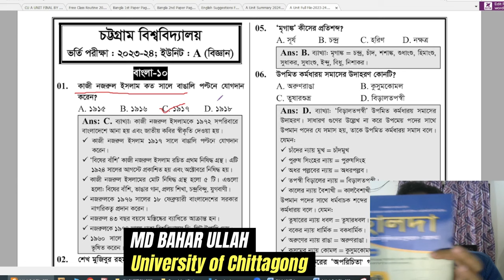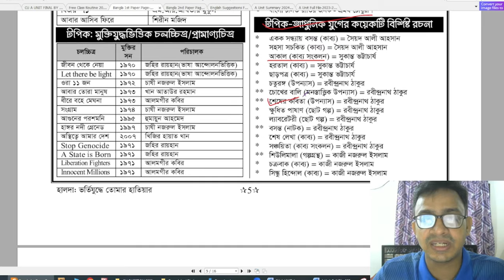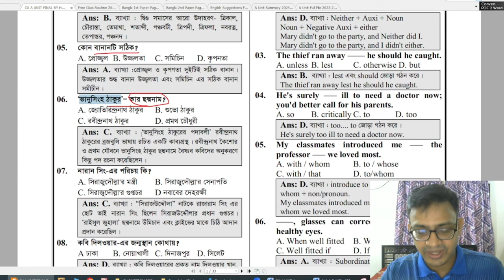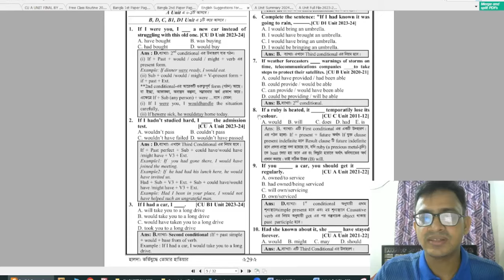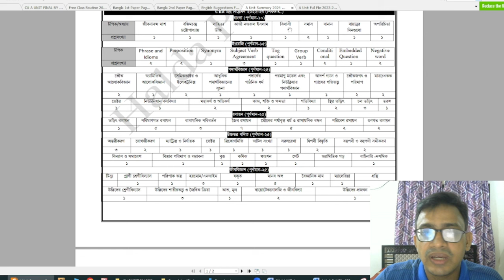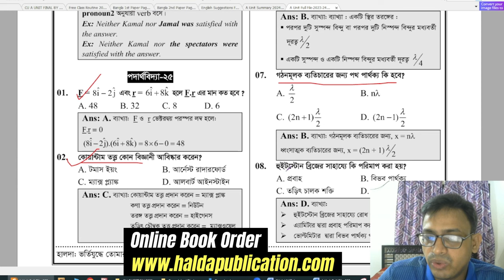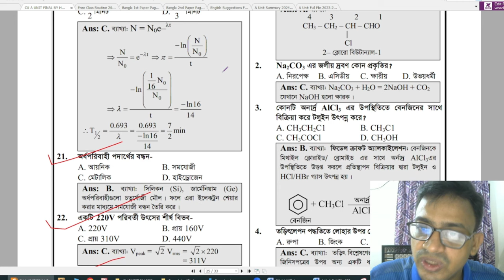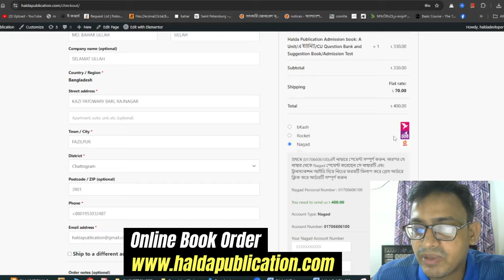চট্টগ্রাম বিশ্ববিদ্যালয়ের এ ইউনিট প্রস্তুতি কীভাবে নিবো || CU A UNIT PREPARATION 2024 - 25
উচ্চশিক্ষা গ্রহণে অনেক শিক্ষার্থীরই স্বপ্ন পাবলিক বিশ্ববিদ্যালয়ে পড়ার। তাঁদের মধ্যে আবার পছন্দের ক্যাম্পাস ও পছন্দের বিষয়ে পড়তে চট্টগ্রাম বিশ্ববিদ্যালয়ে (চবি) পড়তে চান অনেকে। সেই স্বপ্ন বাস্তবায়নে প্রয়োজন সঠিক দিকনির্দেশনা। বেশ কিছু ইউনিটে বিভক্ত হয়ে পরিচালিত হয় চবির ভর্তি পরীক্ষা কার্যক্রম। আজ চবির ‘এ’ ইউনিটের ভর্তি পরীক্ষার প্রস্তুতির পরামর্শ তুলে ধরছি।